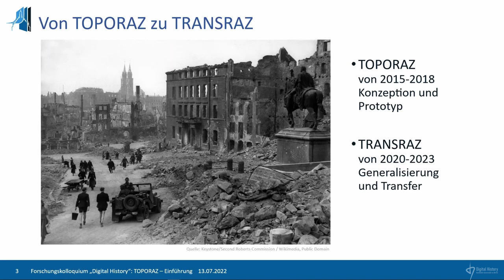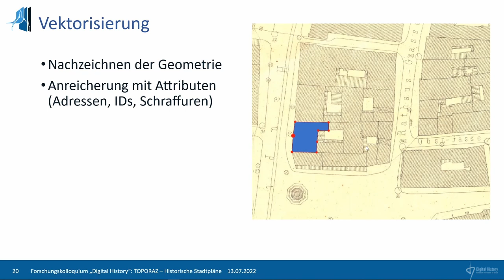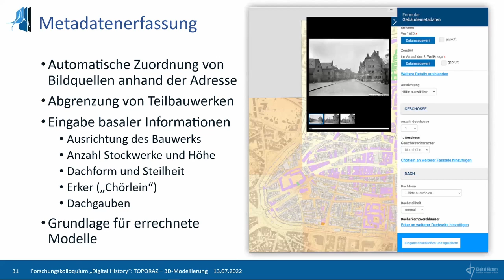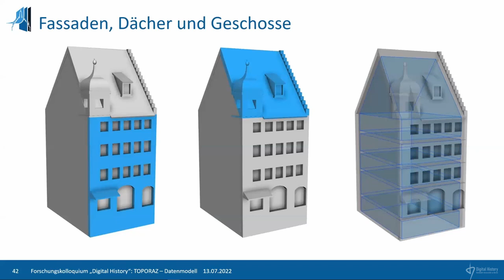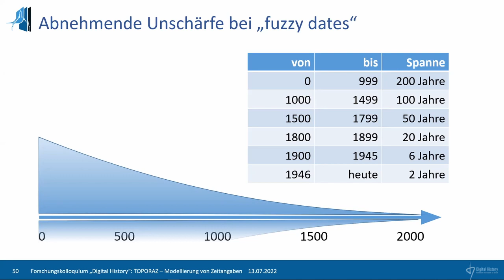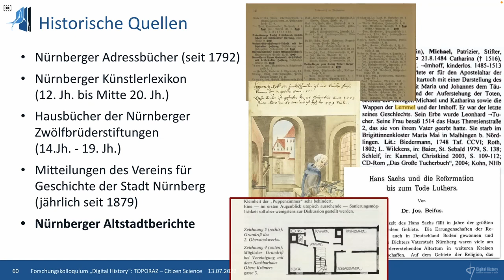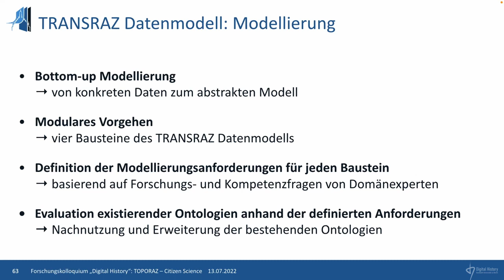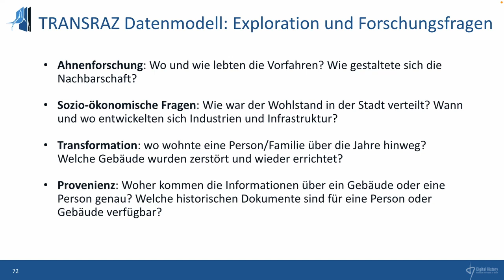Matthias Razum et al.: TOPORAZ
Ein digitales Raum-Zeit-Modell für vernetzte Forschung am Beispiel der Stadt Nürnberg.

Der Vortrag wurde im Rahmen des offenen Forschungskolloquiums "Digital History" an der Humboldt-Universität zu Berlin am 13. Juli 2022  gehalten. Matthias Razum und seine Kolleg:innen (FIZ Karlsruhe, Leibniz-Institut für Informationsinfrastruktur, Caspar-David-Friedrich-Institut Universität Greifswald, Stadtarchiv Nürnberg) stellen in ihrem Vortrag mit dem Titel die beiden Projekte TOPORAZ und TRANRAZ vor, die sich der Entwicklung einer virtuellen Forschungsumgebung zur Stadtraumforschung widmen. Sie kombiniert in vier Zeitebenen angelegte Repräsentationen der Altstadt Nürnbergs (3D-Modell und Katasterkarten) mit verschiedensten textuellen und bildlichen Quellen.